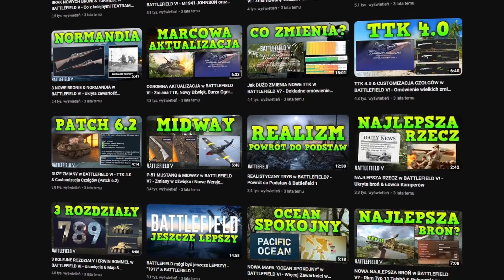Battlefield V po 5 latach ODNOSI SUKCES i bije REKORDY, ale dlaczego tak późno?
Battlefield V przez lata pozostawał w cieniu, jednak dopiero po zakończeniu wsparcia pokazal swoje cenne oblicze, co po 5 latach od jego premiery wciąż widać, czego emanacją są ostatnie wyniki całej serii Battlefield na czele z Battlefieldem V. Ale jaka była do tego dobra, jak zniekształcony był obraz gry zarówno kiedyś, jak i dzisiaj oraz czy była szansa, aby dostrzec to wcześniej?

Chętnych zapraszam do oglądania!